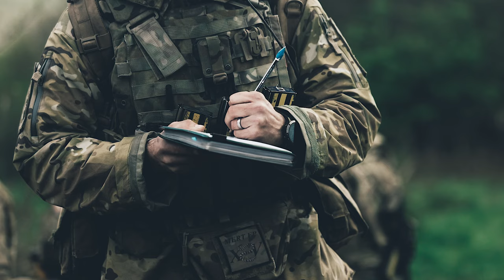Precision and Readiness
Check out the incredible training happening at the Combined Arms Manoeuvre School.

Soldiers from the British Army are sharpening their skills, in the mortar division focusing on honing their skills and expertise.

With the high level of training and preparation, they are ready to handle any situation that comes their way.